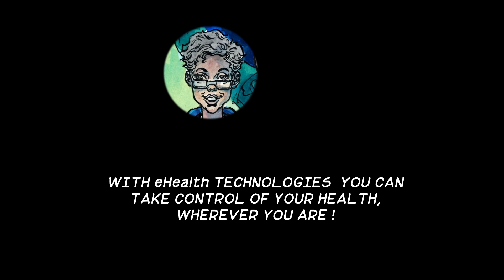Granny's check-up on a campsite...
Did you know that eHealth technologies can help you to check and manage your health, where ever you are? You can monitor your heart, stress, diabetes, a stroke, a depression... And not only! eHealth makes healthcare much more efficient by connecting healthcare professionals, pharmacies and patients.